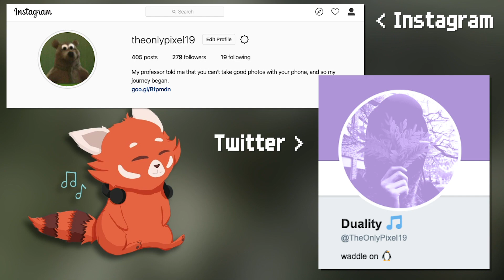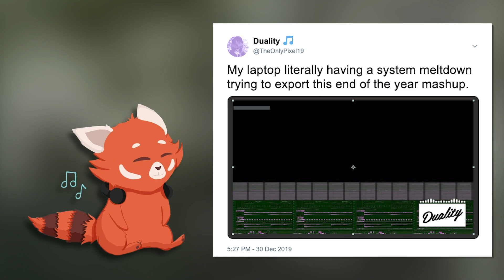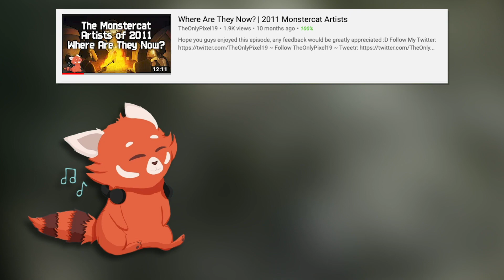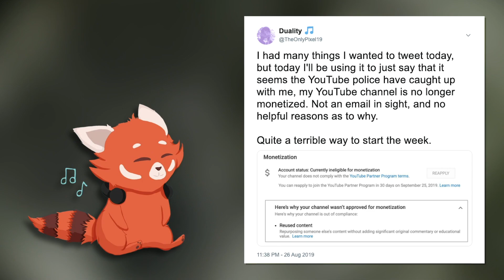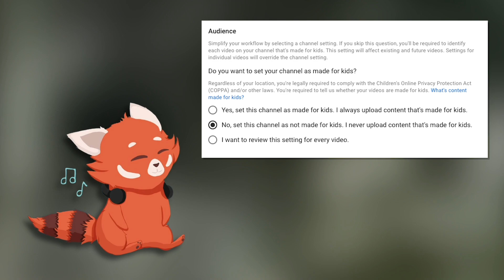Where Have I Been? | New Discord Server, General Life Updates, & COPPA / Demonetization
Song: Infected Mushroom, Freedom Fighters, & Mr. Bill - Freedom Bill